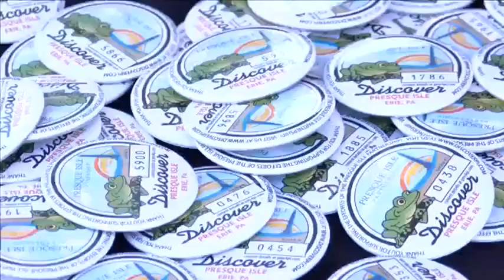Discover Presque Isle 2017 Wraps Up